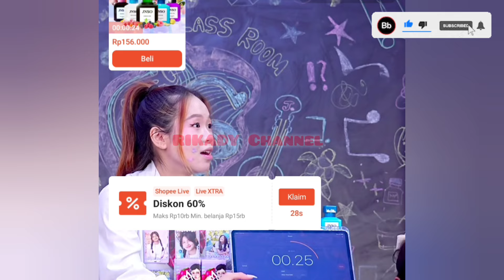MASYA ALLAH BASMALAH SATU DARI SEJUTA ‼️ Makin Kagum Udah Cantik Dan Paham Agama 🤫